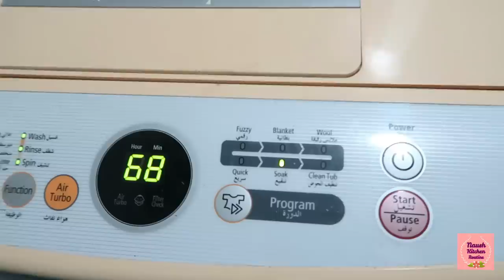Cooking Routine in Winter -Egg Meat Rolls-Soup-Oats Bowl-Croutons-Eggplant qeema-waffles & more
🌺AMAZON PRODUCTS I LIKE
🌼 Waffle maker
🌼 Kid’s Lunchbox (Microwave Safe, Leak proof)
🌼 Microwave Steamer for Vegetables
🌼 Dining Chair Covers
🌼Vegetable Slicer, Grater & Chopper